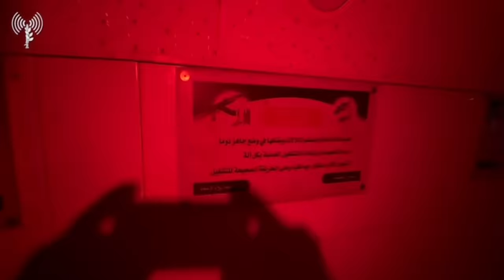BREAKING: UNRWA EXPOSED with Support for Hamas; IDF's Relentless Operations | TBN Israel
TBN Israel's Yair Pinto reports from the frontlines of the Israel-Gaza War while on active duty with the IDF. Pinto reveals new details about UNRWA's involvement with Hamas, from teachers' indoctrination to aiding the terrorist group. Additionally, he discusses the IDF's relentless pursuit of Hamas operatives and their success in neutralizing terror infrastructures. Stay up-to-date with the latest developments here on TBN Israel.